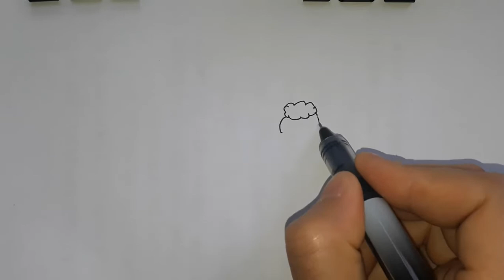TRT Çocuk Z takımı Çizgi film | Nasıl Çizilir | Z Takımı ela ve efe çizimi ve boyama oyunu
‎@Z Takımı  ‎@TRT Çocuk  ‎@Çizim ve Boyama  ‎@Toys and Fun  ‎@Doru  ‎@Beyza and Fun  @kivircik02

z takımı çizgi film,
z takımı şarkısı,
z takımı yeni bölümü,
z takımı izle,
z takımı yeni bölümleri,
z takımı çizimi,
z takımı 1.bölüm,
z takımı 22 bölüm,
z takımı rap şarkısı,
z takımı z takımı,
z takımı iş başında,
z takımı 5 bölüm,
z takımı göktaşı,
z takımı 14 bölüm,
z takımı elanın kılıcı,
z takımı boyama oyunu,
trt çocuk z takımı çizgi film,
trt çocuk z takımı boyama oyunu,
boyama,
z takımı boyama,
trt çocuk,
trt çocuk çizgi film,